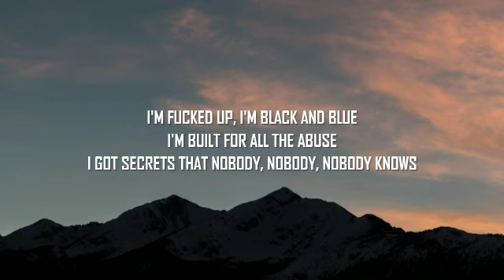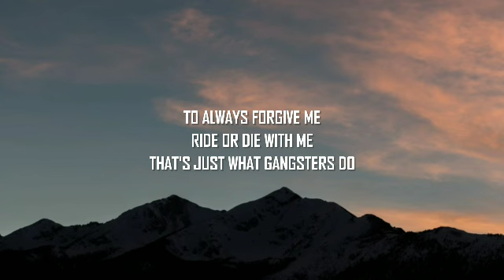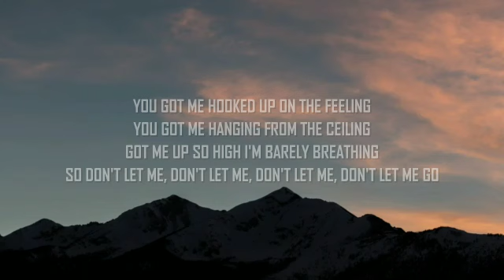Kehlani – Gangsta (Slowed Lyrics)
Future Vibes
FUTURE VIBES